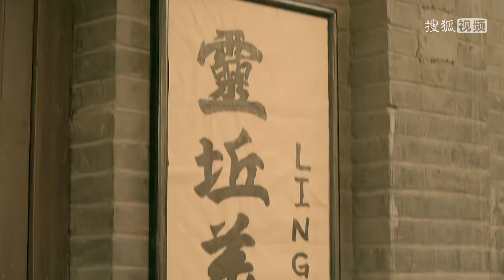《雁北復仇隊》 20丨目睹家人慘死在日軍手下，決意走上報仇之路丨丁海峰，劉長純，陶慧，韓會亮，張浩然【經典抗戰電視劇】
《雁北復仇隊》
導演：楊世光
主演：丁海峰，劉長純，陶慧，韓會亮，張浩然
集數：32集

劇情簡介：
平型關戰役後，靈丘縣被日軍改造成特殊基地。廉新鳳目睹家人被龜田八郎所殺，決意報仇，她與義勇隊首領關飛合作，打得鬼子心寒。龜田八郎與特高課「夜鷹王」 與廉新鳳鬥智鬥勇。
關飛與新廉鳳相愛，但為掩護廉新鳳犧牲。廉新鳳前戀人，晉綏軍連長李清林入山，欲把義勇隊改編為晉綏軍。115師排長鐘國明勸說新廉鳳參加八路軍，軍統極力拉攏新廉鳳，龜田八郎與「夜鷹王」則蘿蔔與大棒齊下。
在李清林的感情攻勢下，廉新鳳帶隊投奔晉綏軍，成立「神鳳營」。廉新鳳殫精竭慮，把義勇隊、晉綏軍、八路軍、軍統聯合起來，摧毀了日軍彈藥儲庫、化學武器秘密基地等，為中國抗戰作出特殊貢獻。
廉新鳳在一次任務中被圍，晉綏軍援兵不至，李清林重傷，廉新鳳與他在戰場上舉行悲壯的婚禮。在鐘國明的開導下，廉新鳳徹底明白國恨大於家仇的道理，帶隊伍參加了八路軍。